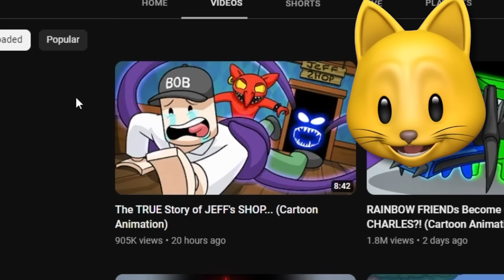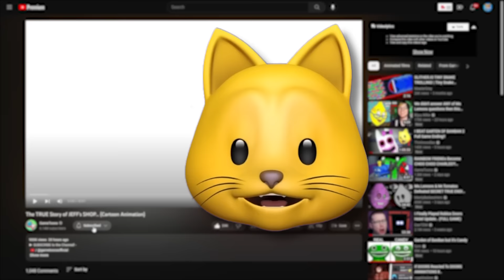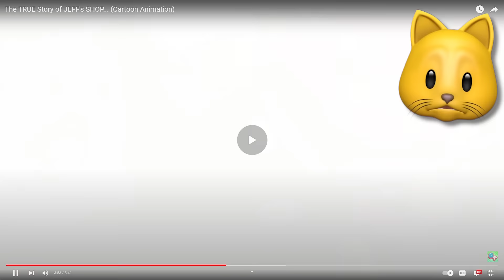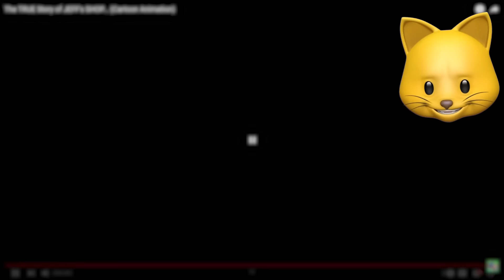IS THIS THE TRUE STORY OF JEFF'S SHOP IN ROBLOX DOORS?!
Thinknoodles Reacts to THE TRUE STORY OF JEFF'S SHOP in Roblox DOORS!

Join me, my dog Kopi and other friends on our adventures in gaming. Here, you can find all kinds of family-friendly gaming videos and shorts. I play lots of different games from Roblox, to Poppy Playtime, PROJECT: PLAYTIME and Granny. I also play mobile games, indie games and more!